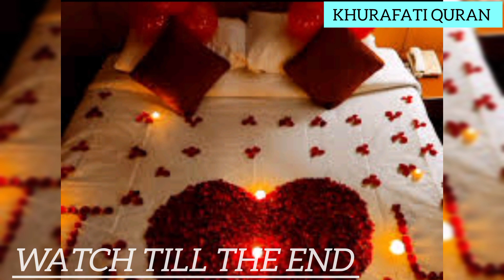sayed azan roast|sayed azan vlogs roast|sayed azaan 9 roast|khurafati quran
sayed azan roast|sayed azan vlogs roast|sayed azaan 9 roast|sayed azan|khurafati quran

join our threads community